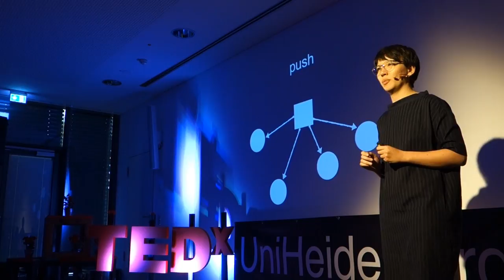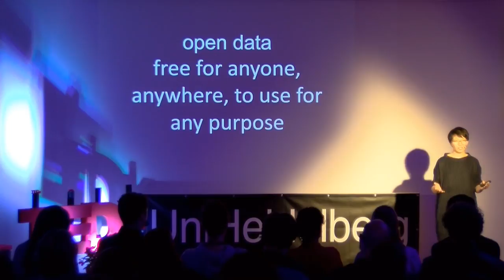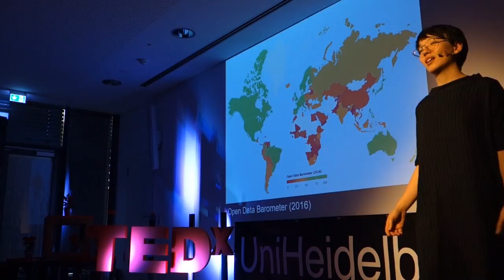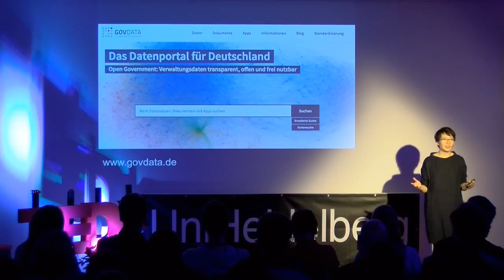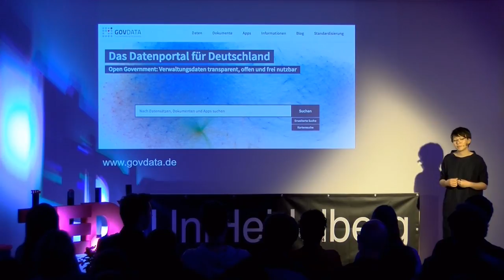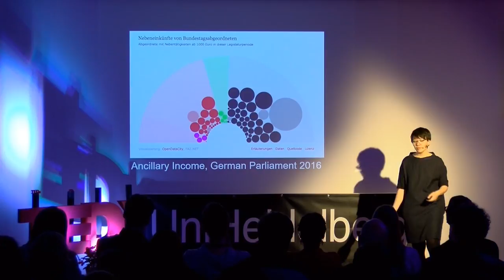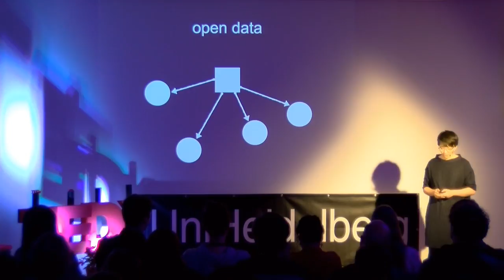From Open Data to Open Knowledge | Eileen Wagner | TEDxUniHeidelberg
In her TEDx Talk Eileen shows us that every community possesses a treasure: an enormous amount of data, which, if appropriately analysed, may be used to improve traffic organization, energy consumption or scientific research. Open data promotes the idea that access to these data should be freely available to everyone. In her TEDx Talk, Eileen examines where we stand now and what will happen next. Eileen Wagner studied Philosophy at the University of Cambridge and Logic at the University of Amsterdam and is now a team member of Code of Germany and the Prototype Fund, a group of people building tools to analyse open data, making it accessible, understandable and usable. This talk was given at a TEDx event using the TED conference format but independently organized by a local community.